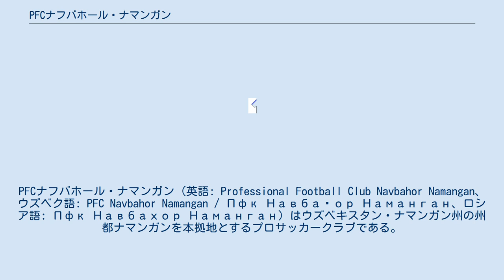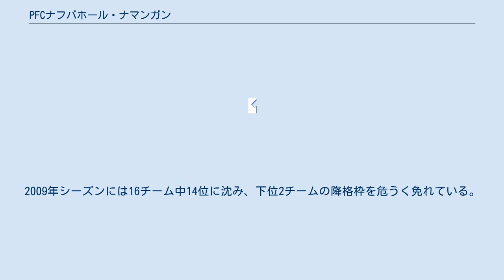PFCナフバホール・ナマンガン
PFCナフバホール・ナマンガン (英語: Professional Football Club Navbahor Namangan、ウズベク語: PFC Navbahor Namangan / Пфк Навбаҳор Наманган、ロシア語: Пфк Навбахор Наманган) はウズベキスタン・ナマンガン州の州都ナマンガンを本拠地とするプロサッカークラブである。
キリル文字表記に従って「PFKナフバホール・ナマンガン」と表記されることもある。
クラブ名は、「新しい」を意味するNav (ペルシア語: نو‎) と、「春」を意味するBahor (ペルシア語: بہار‎) を組み合わせたものである。
現在、ウズベキスタンの最上位リーグであるウズベク・リーグに所属している。
 クラブの歴史は1974年に「テクスティルシュチク (Tekstilshchik, ロシア語: Текстильщик)」というクラブ名で始まる。
1978年以降、ソビエト連邦サッカーリーグのウズベキスタン地区リーグ (3部)に所属していた。
1989年、ナフバホールはソビエト連邦リーグ2部へと昇格し、1991年には9位という成績を残した。
 ウズベキスタンが独立を果たした1992年以降、クラブはウズベク・リーグに参加している。
ナフバホールはFCブニョドコル、ネフチ・フェルガナと並び、2部に降格していない3つのクラブの一つである。
1996年、ナフバホール・ナマンガンはウズベク・リーグで初優勝を果たした。
また、1999年にはウズベキスタン・スーパーカップでも優勝を果たしている。
 2004年シーズンの3位を最後に、クラブはウズベク・リーグでは良い成績を残せずにいる。
2009年シーズンには16チーム中14位に沈み、下位2チームの降格枠を危うく免れている。